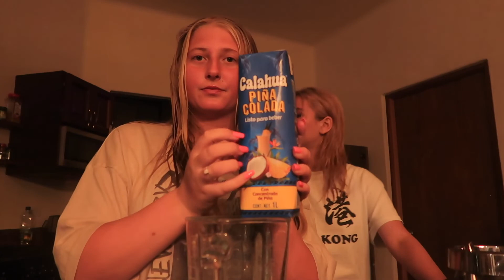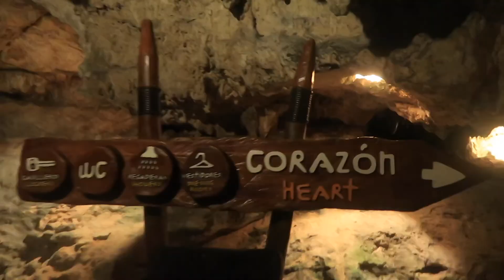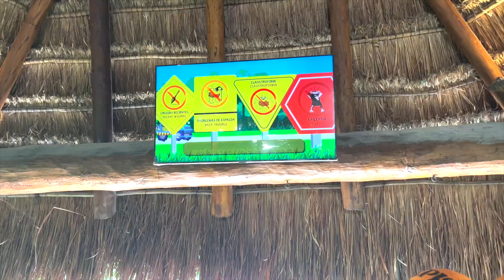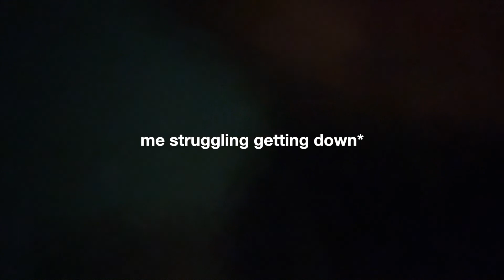couple days in mexico! XPLOR park, sightseeing at Chichen Itza, and hiking to a huge cenote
MEXICO VLOGS: day three and four (exploring chichen itza and a huge cenote + going to XPLOR, Xcaret!)
new vids every tuesday and friday (7AM PST) !!! (attempted)

all other social media platforms are @catelynaustin